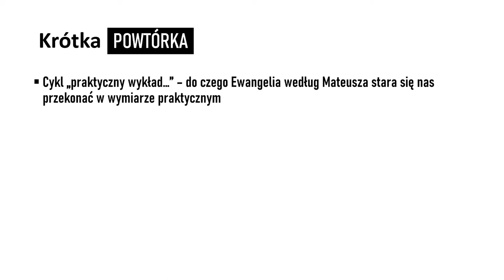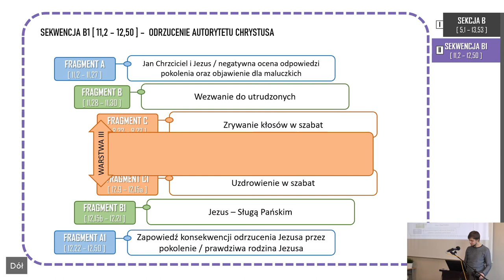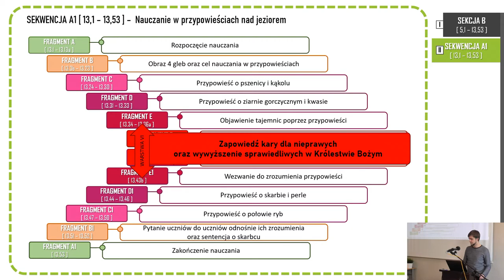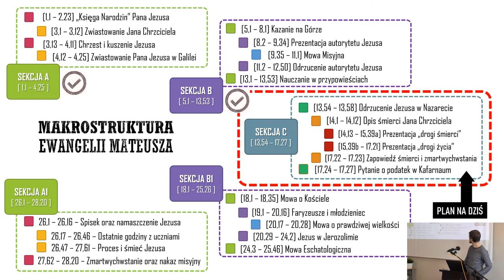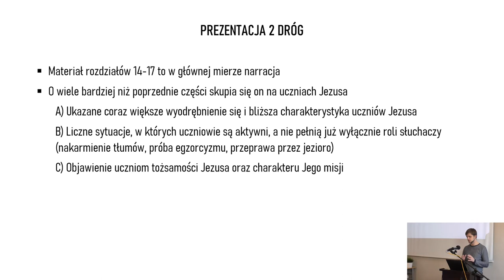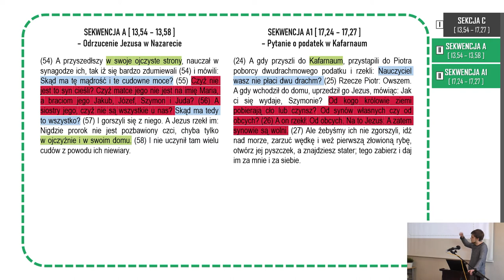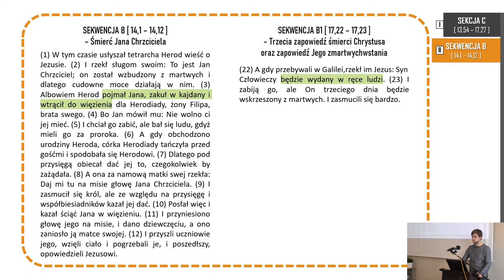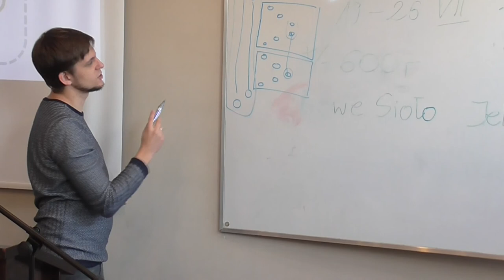PWNT Ewangelia Mateusza - Łukasz Krawczyk - Lekcja 16